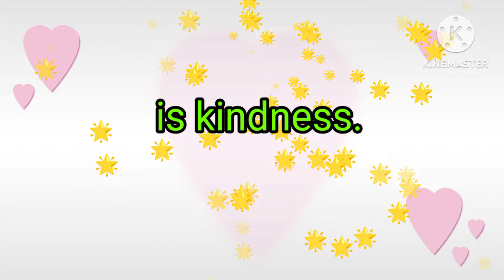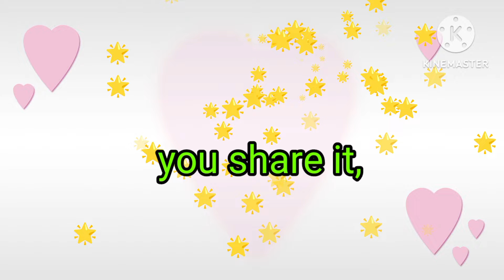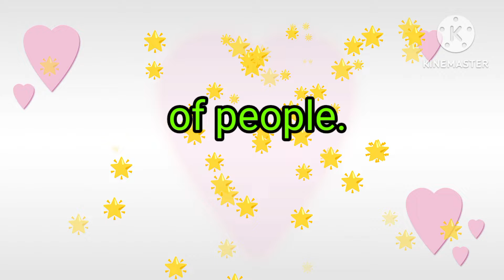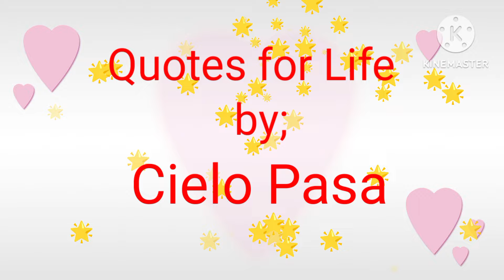Quotes for Life 💖🌟number27 @cielopasa